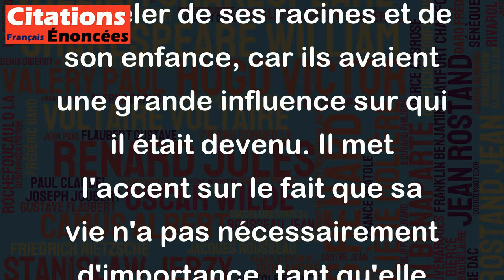Qu'importe ma vie ! Je veux seulement qu'elle reste jusqu'au bout fidèle à l'enfant que je fus.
Cette citation de Georges Bernanos exprime l'importance de la fidélité à notre enfance et à notre identité passée, malgré les défis et les épreuves que nous rencontrons tout au long de notre vie. Bernanos a peut-être ressenti qu'il était important de se rappeler de ses racines et de son enfance, car ils avaient une grande influence sur qui il était devenu. Il met l'accent sur le fait que sa vie n'a pas nécessairement d'importance, tant qu'elle reste fidèle à cet enfant qu'il était autrefois, en gardant une certaine pureté et innocence dans sa vie. Cette citation souligne donc l'importance de rester fidèle à nos véritables valeurs et à notre identité malgré les changements et les difficultés de la vie.